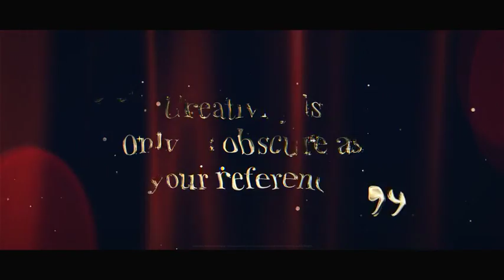Golden Titles Red Carpet Christmas Edition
Add Your Text Or Logo In Each Scene ( 6 Scenes Holders )
5 Bg Curtain Styles To Select From
7 Project Files Shown In Preview Are Included
( Backround Loop, Christmas, Countdown, Logo Opener, Luxury Typography, Sexy Red, Mixed Styles )
Neatly Organized Template With Attention To Detail
100% Aftrer Effects Cs5 And Above Without pluggins or prerenders
Resolutions 1080 Full HD , 720 HD
Easy To Edit , Video Tutorials Included
* BONUS : project files stylized for Christmas and New Years Greetings